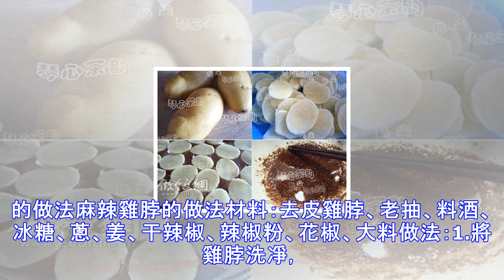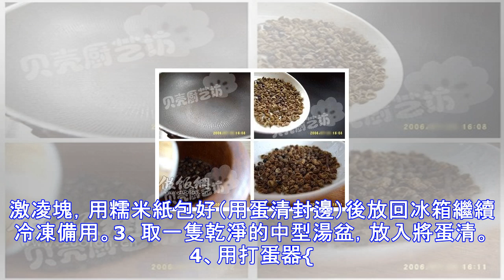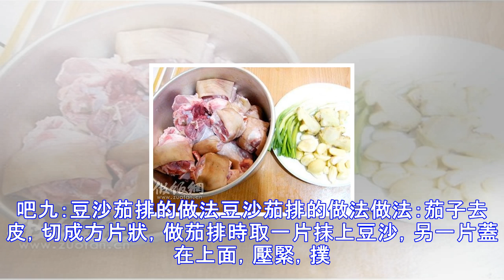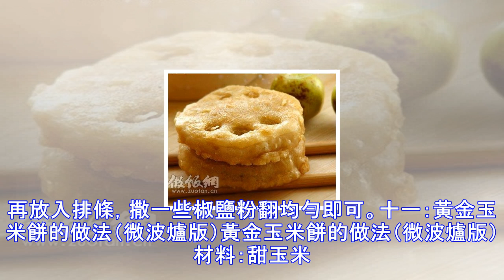20種家常菜做法_好吃又簡單家常菜做法_最正宗家常菜做法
20種家常菜做法_好吃又簡單家常菜做法_最正宗家常菜做法
20種家常菜做法_好吃又簡單家常菜做法_最正宗家常菜做法本文用到的食材有: 牛肉 蝦 姜一:五香雞翅的做法五香雞翅的做法（五香雞翅根）原料:雞翅根八個 味好美五香炸雞配料一袋做法:1、翅根洗凈用開水焯過濾干水2、將炸雞粉倒入一個保鮮袋中（用大號的，我這裡拿小了，不好操作），把翅根一個一個的放入袋子，抖動袋子，使炸雞粉均勻的裹在翅根表面3、鍋內放200ml的色拉油燒熱後，依次放入翅根，炸三到四分鐘，將它們一個個翻面再炸三到四分鐘（時間要根據翅根的大小靈活掌握），炸至兩面金黃即可。多說兩句：1、口味喜歡稍鹹的可在第一步後用一點鹽將翅根腌一小時2、炸的時候火不要太大，中火差不多了，不然容易外焦里生二...